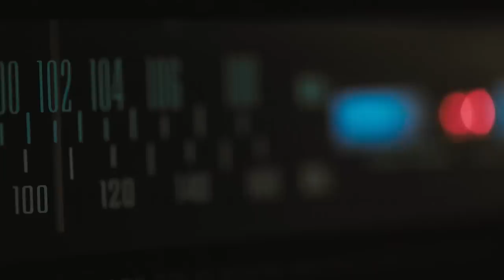OUR HOUSE Official Trailer (2018) Nicola Peltz, Thomas Mann Movie HD